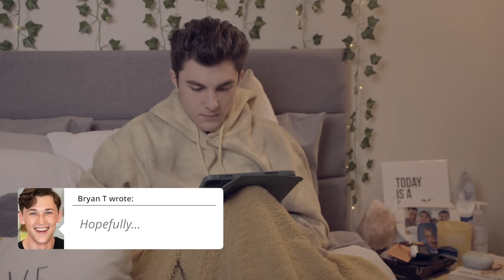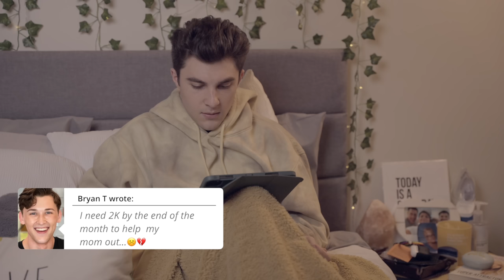BAGGAGE CLAIMED - Episode 3: Wait, WHAT? | New Queer Web Series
Episode 3 - Wait, WHAT?

Jordyn and Amber's date gets going, Kelsey has a surprise that NO ONE would be ready for and Bryan is playing the sympathy card HARD with Jake... Things are starting to heat up on BAGGAGE CLAIMED

BAGGAGE CLAIMED WEB SERIES:
We all have baggage. Some more than others. but until we make peace with it all, is will always be brought with you on your journey. BAGGAGE CLAIMED follows the lives of Jordyn, Kelsey, and Jake as they go through the discovery of love, the trials of family and the challenges and joys of new relationships. All of which forces them to claim and face their baggage to move on. This Is a continuation of the short film "Ghosted"

CAST
Amber - Yasemin Ugurlu
Bryan - Justin Autz
Drea - Kaylie Ann DeLauri
Elsie - Imogen Finlayson
Jake - Jake Gladwin
Jordyn -Sue Kessler
Kelsey -Sam Ipema
Sara - Elah Rivers
Hostess - Juliana DiBattista Pisanzio
Bartender - Brad Cunningham
Restaurant Parton 1 - Kayla Howard
Restaurant Parton 2 - Peggy Howard
Restaurant Parton 3 - Molly Flueckiger
Restaurant Parton 4 - Willie B. Williams

CREW
Executive producer/writer - Sue Kessler
Director - Nick Rapuano
AD - Alexa Grecco
Camera - Tyler Dippel
Sound - Colin Knapp

**SPECIAL THANKS TO LAMAREA RISTORANTE IN OLD SAYBROOK CT!! CHECK THEM OUT! **

We're Outside by Work Brunch
G710WIS7FMA3TYWF

Joy by Moments
4YQMPKEUWWO1AH96

Miss U So by Midnight Daydream
RIVLK71XDIWUCOWG